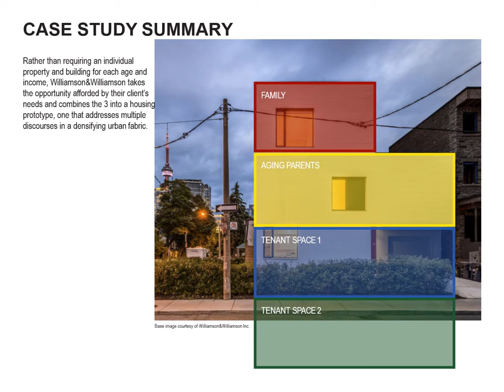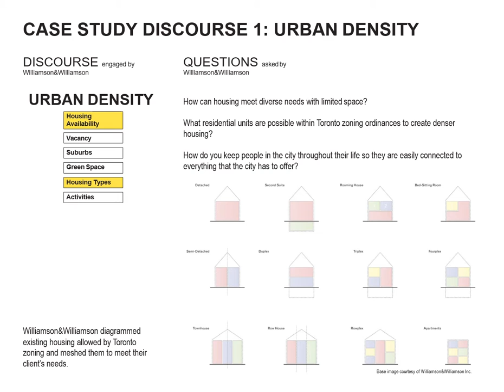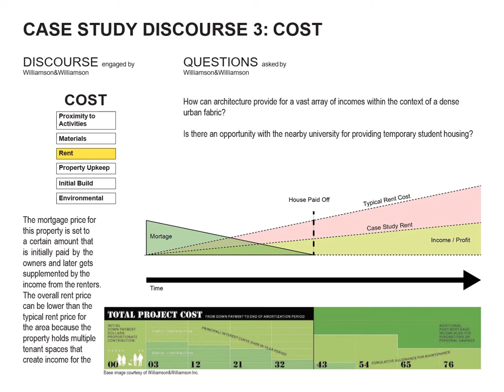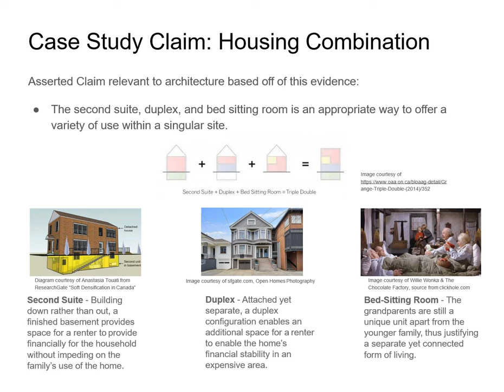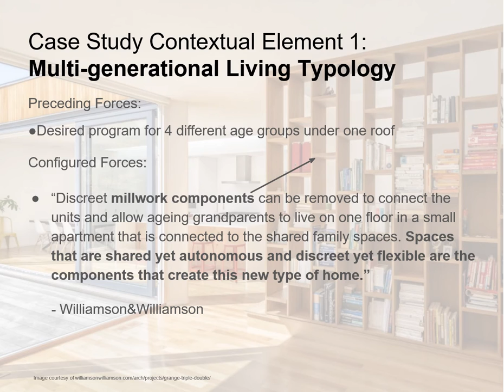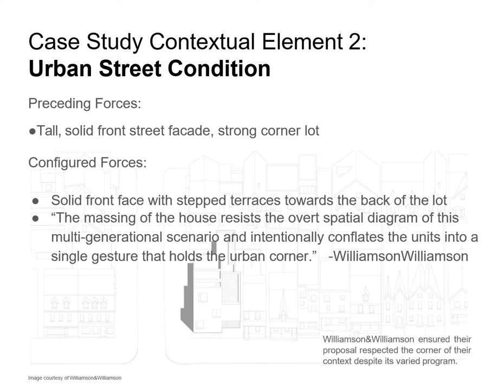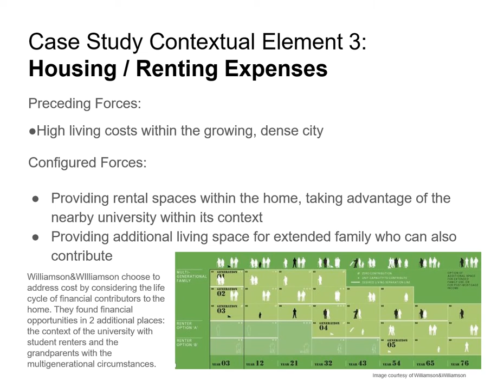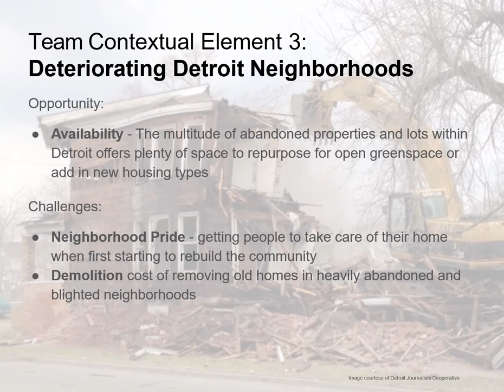S19_RM_Video_KlynstraL_HolubS